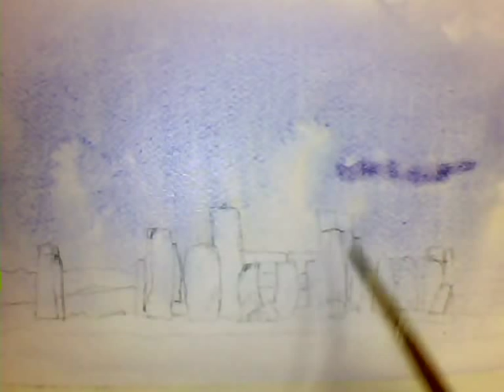Free Watercolor Lesson Stonehenge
This painting shows how errors and mistakes in Watercolor can be corrected! Watercolor is not as fragile as we are often led to believe. Using sponging out, applying goache and taking advantage of 'happy accidents' are all part of the exitement. Only 5 colors used in this. Ultramarine Blue, Burnt Umber, Yellow Ochre, Alizarian Crimson, Hookers Green.